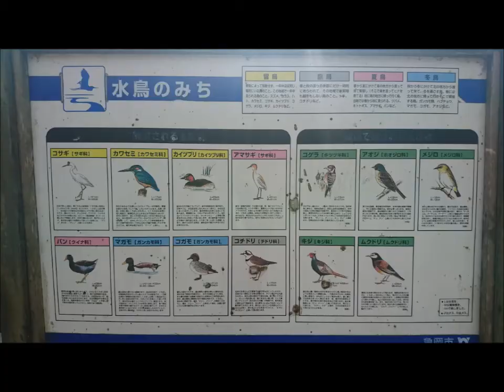Hirano Sawaike Pond 平の沢池（英語字幕付き）with English Subtitle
Hirano Sawaike Pond consists of three ponds one next to another ( north pond, middle pond, south pond ). Those ponds are known as one of the greatest spots for bird watching. The road next to the pond is called a road of aquatic birds lined up with cherry trees of Somei Yoshino along both sides. You can enjoy bird watching all around the year. In summer time you can see a large mass of lotus ( Euryale )blooming in one of these ponds called Lotus pond. This lotus is called Onibus オニバス in Japan. The place is known as a place where swallows sleep. It is said that more than 1000 swallows rest on leaves of lotus in the pond. The flower season starts from mid July until the end of August. It is said that these flowers open up in the morning and close up around the noon. They repeat this pattern 3 to 4 times before their petals fall apart. This is one of the rare places in Japan where Onibus grow in the nature.  The species of birds you can see around here is displayed in the information board. There is a large binocular with high-power lends placed next to the pond for visitors. There is a school for paragliding ( Birds Paragliding School ) near the pond, so you may see people playing with a parachute around this area. You may want to take a challenge with paragliding lesson.

** Access : By JR Line to Chiyogawa Station. One-hour walk.

Trans-wod+ : TGM Kyoto Guide